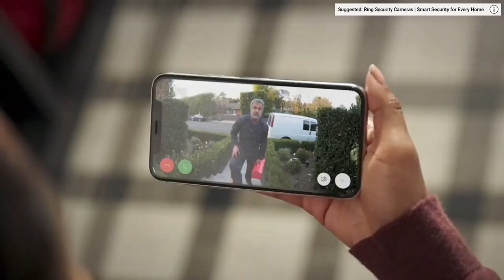child avoids possible cougar attack through neighbors video door bell remote lock could have let her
IN VIDEO
RING VIDEO DOORBELL

RING VIDEO DOORBELL PRO WIRED

SMART DOOR LOCK

RING GATE ACCESS CONTROLLER PRO

VERA PLUS SMART HOME HUB

OTHER EPIC RING ITEMS
RING SMART MAILBOX SENSOR
RING 8 PIECE KIT
RING FLOOD LIGHT, CAM, MOTION ALARM
RING SPOTLIGHT CAM MIC ALARM ALEXA
RING INDOOR CAM MIC ALEXA
RING WINDOW DOOR CONTACT ALARM
RING STICK UP CAM
RING SMART PATH LIGHT
RING SMART LED BULB
RING KEYPAD
RING MOTION SENSOR ALARM

other Alexa item

AMAZON ALEXA SMART SPEAKER

License

CREDIT TO RING SECURITY